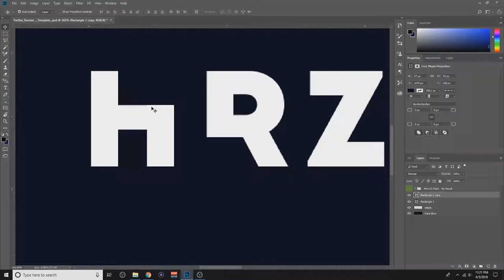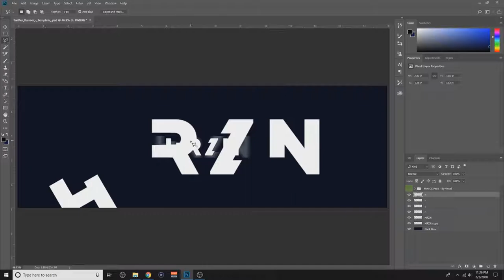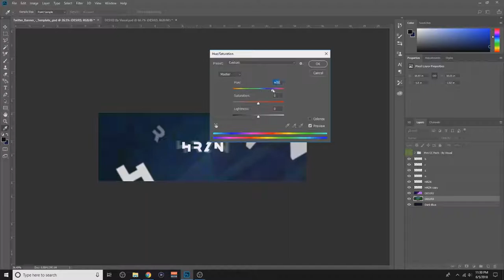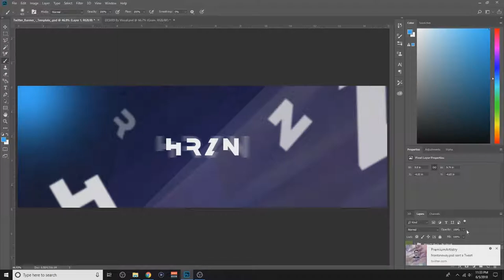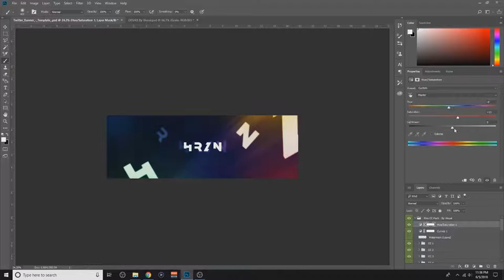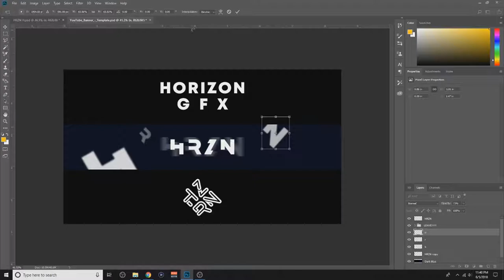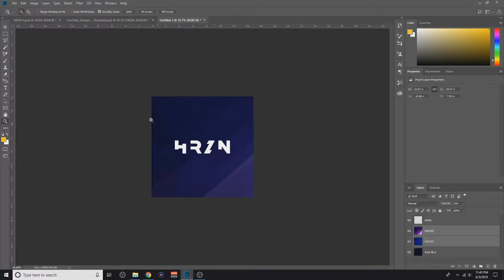My Revamp Speedart!